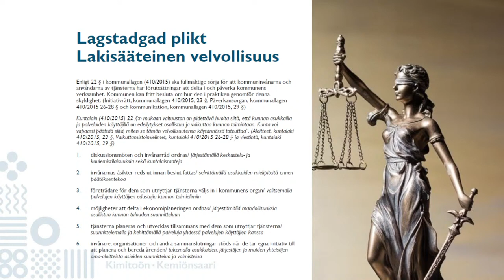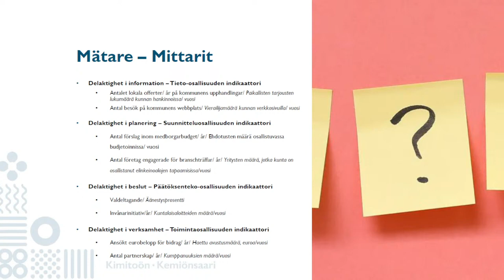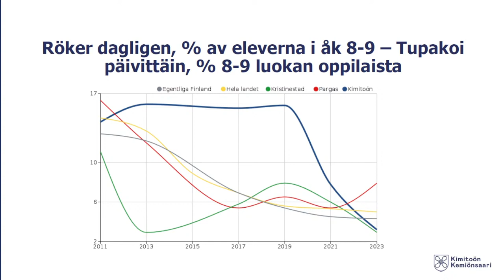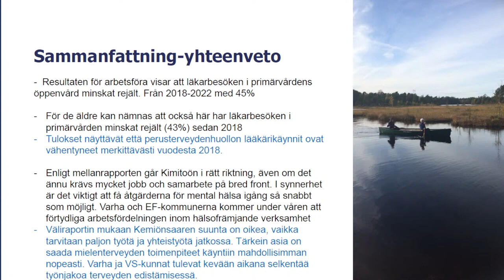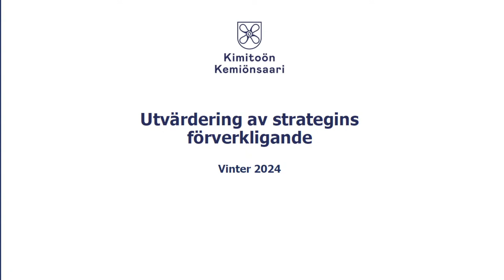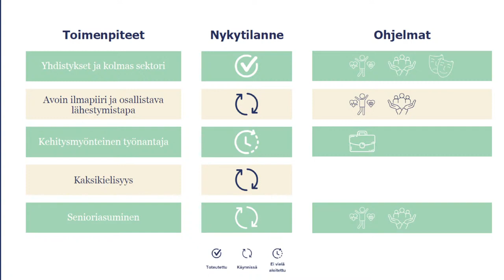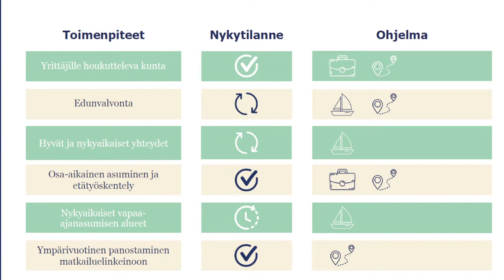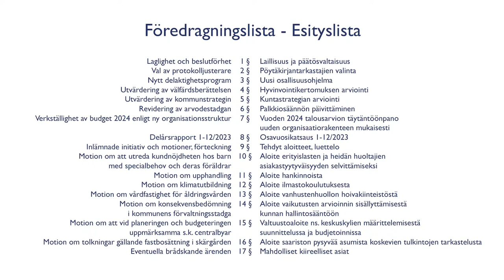Fullmäktigemöte 11.3.2024 - Valtuustokokous 11.3.2024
Kimitoöns kommun fullmäktigemöte 11 mars 2024 kl. 17. Du kan välja textningsspråk (svenska eller finska).
Kemiönsaaren kunnan valtuustokokous 11. maaliskuuta 2024 klo 17. Voit valita tekstityskielen (suomi tai ruotsi).